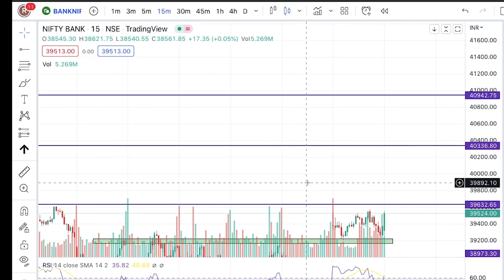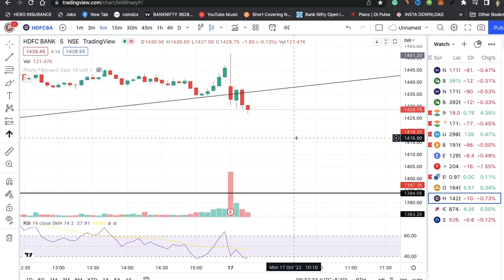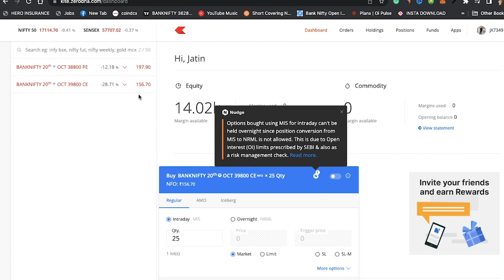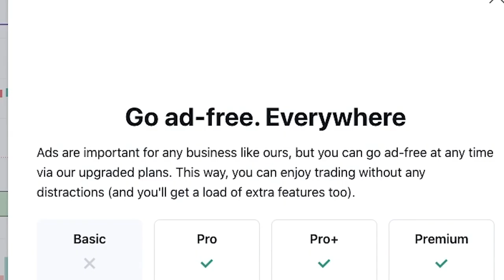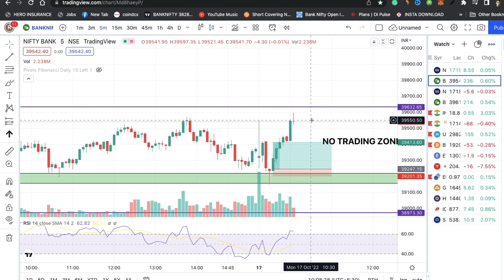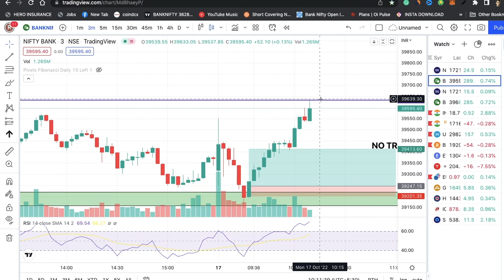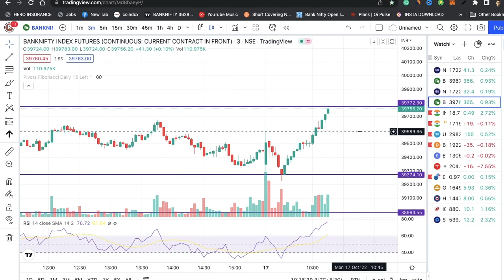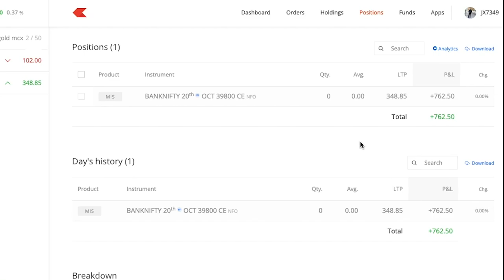Live Intraday Options Trading Challenge | 17 October 2022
I followed Ghanshyam Sir's Trading Strategy and this is my P&L report for today. I am doing live intraday options trading for the next 30 days without missing 1 day. Let's see how much I make or lose.

I am completely following Ghanshyam Sir's Rules and strategies for INTRADAY options trading in bank nifty.

 I hope this daily INTRADAY bank nifty live trading series will help you to make your trading skills better.

THIS IS DAY1 of Ghanshyam Sir's Intraday trading challenge.
live intraday options trading
live intraday options trading challenge.